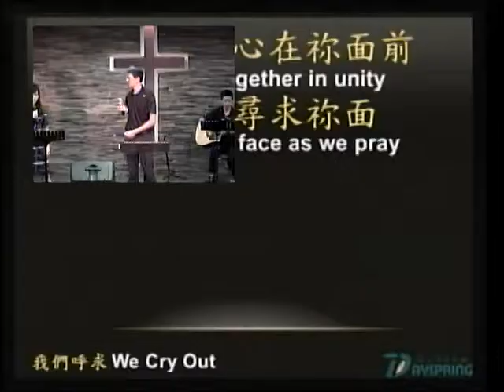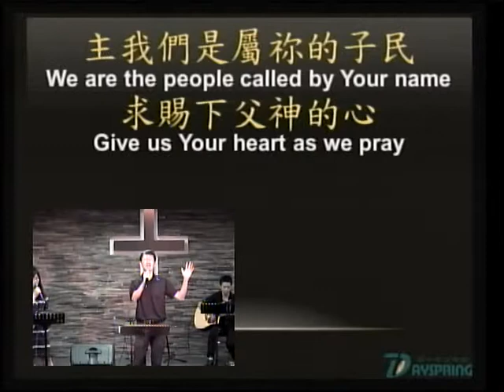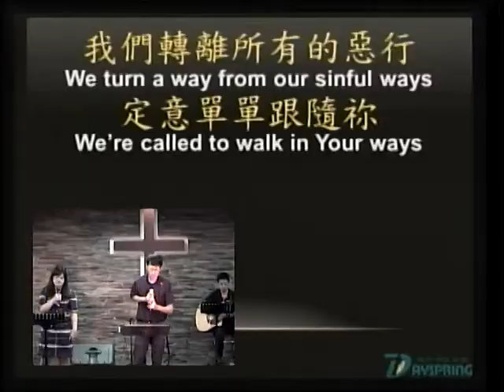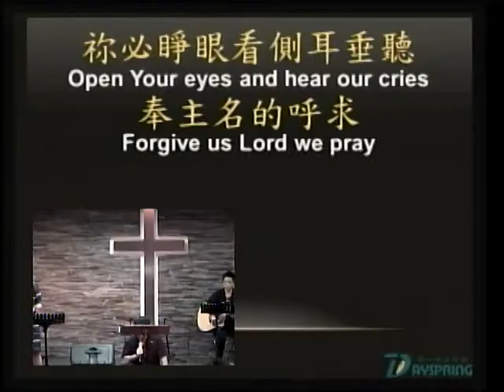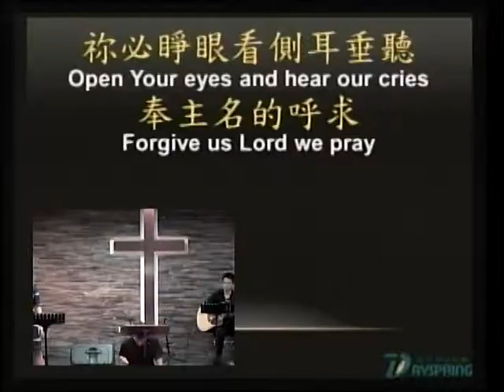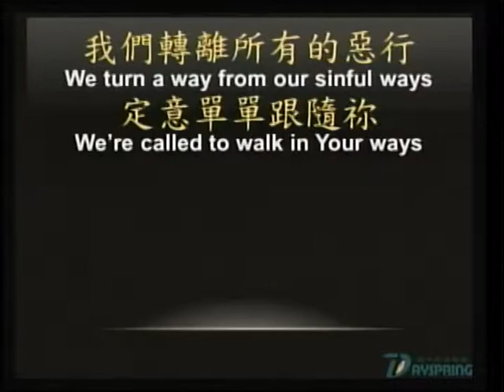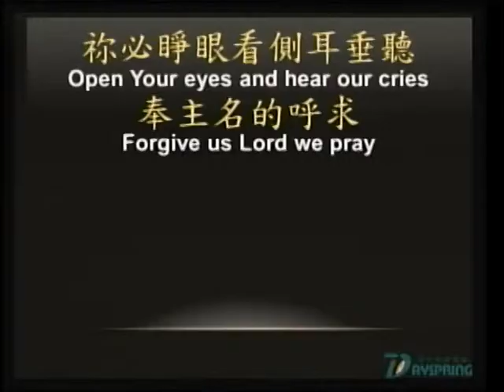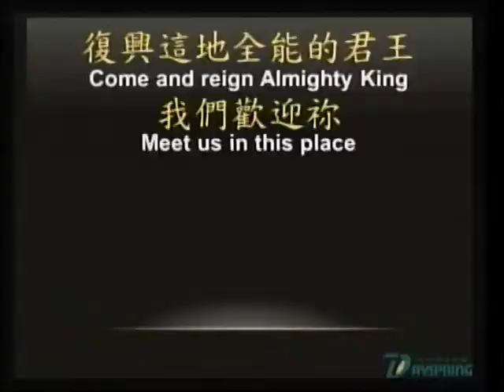20140817主日敬拜